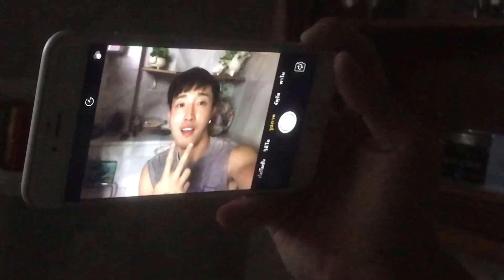บ้านผีสิง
คลิปนี้เป็นเรื่องสมมุติขึ้นมา ทำเพื่อความฮาเท่านั้น